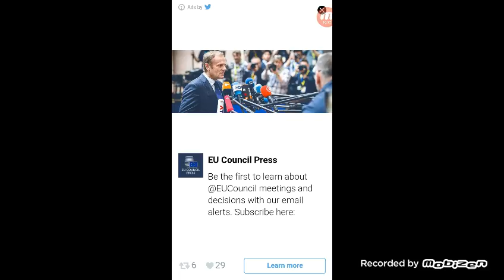Lumea lui Răzvan #1